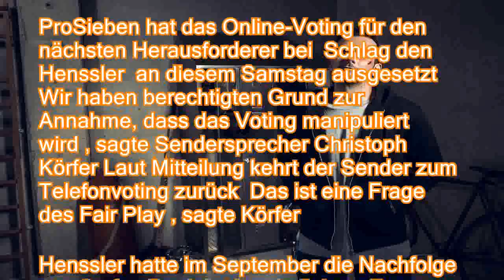Prosieben streicht Online-Voting: Betrugsverdacht bei Schlag den Henssler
Bevor der Wettkampf zwischen Steffen Henssler und seinem Herausforderer in Schlag den Henssler beginnt, entscheiden Zuschauer, wer den Koch herausfordert Doch bei der Online-Abstimmung wird anscheinend gemogelt ProSieben hat das Online-Voting für den nächsten Herausforderer bei Schlag den Henssler an diesem Samstag ausgesetzt Wir haben berechtigten Grund zur Annahme, dass das Voting manipuliert wird , sagte Sendersprecher Christoph Körfer Laut Mitteilung kehrt der Sender zum Telefonvoting zurück Das ist eine Frage des Fair Play , sagte Körfer Henssler hatte im September die Nachfolge von Stefan Raab in dem beliebten Format übernommen In bis zu 15 unterschiedlichen Wettbewerben tritt der Koch gegen einen Publikumskandidaten an, der im Falle eines Sieges mindestens 250000 Euro Preisgeld erhält Gewinnt Hens